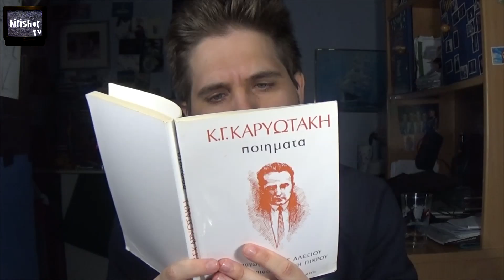ΠΩΣ ΠΕΡΝΑΩ ΤΟΝ ΕΛΕΥΘΕΡΟ ΧΡΟΝΟ ΜΟΥ ΣΤΟ ΣΠΙΤΙ